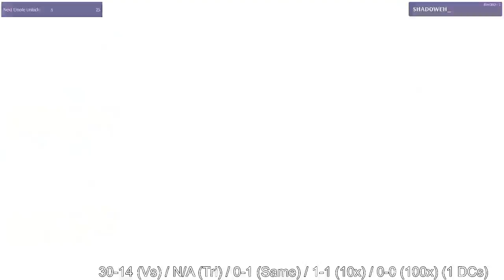[VOD] Splatoon 3: Grass v Fire v Water Splatfest - Part 2.5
Stream issues, amirite